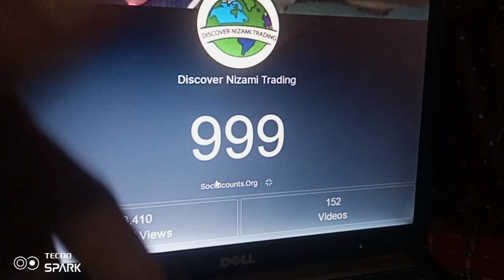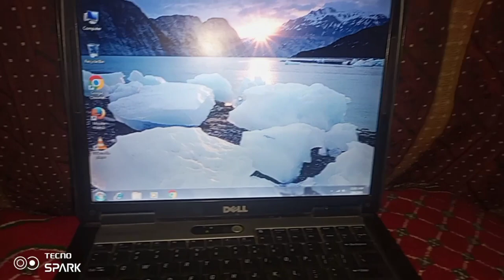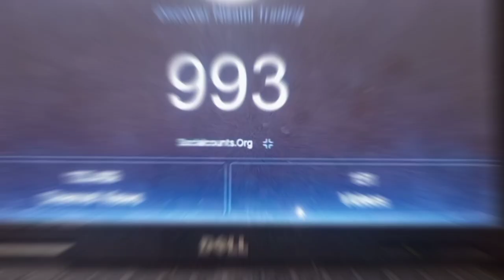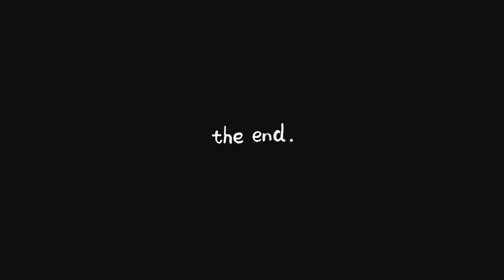ALHAMDULLILAH 1K SUB'SCRIBERS HOGAYE FINALLY | DISCOVER NIZAMI TRADING LLC